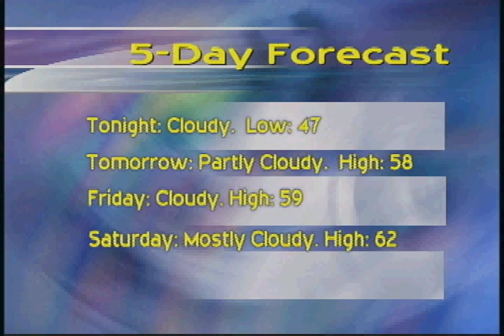Pride Watch -- 10/28/09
Pride Watch newscast for Wednesday, October 28, 2009.  Pride Watch is a student-run weekly newscast associated with the Hofstra chapter of RTDNA airing every Wednesday at 6 PM on Hofstra TV channel 35.